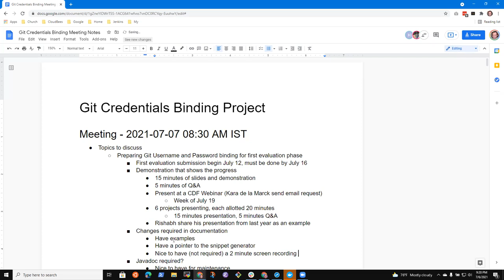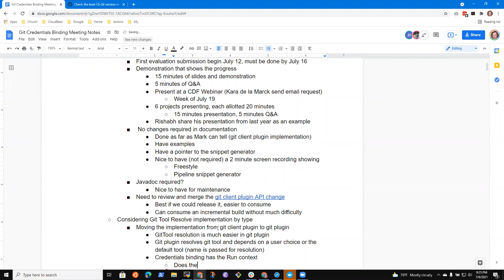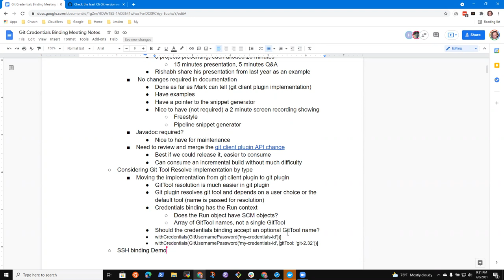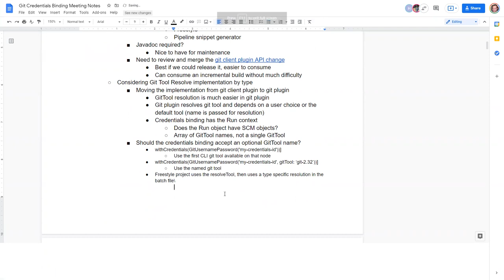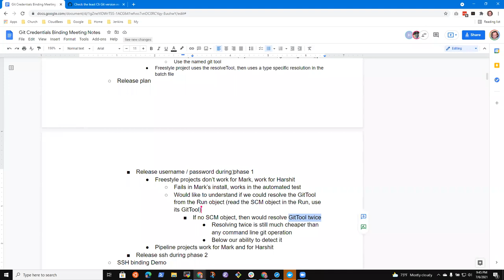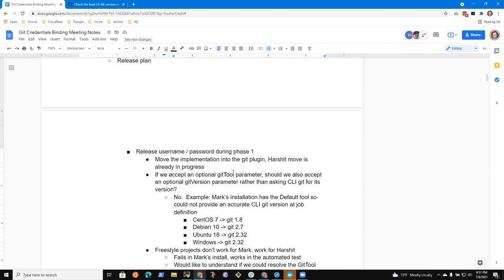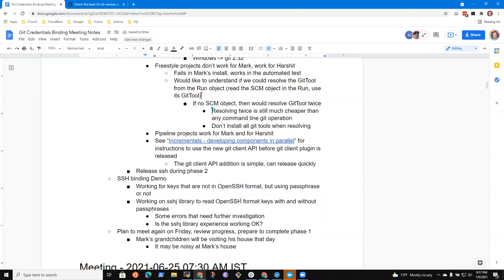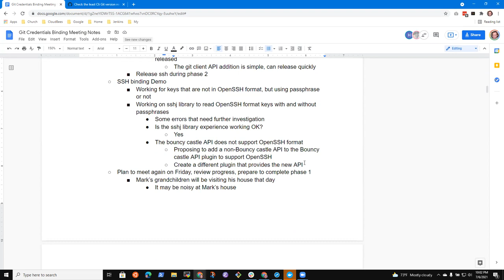GSoC 2021 Git credentials binding 2021 07 06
Google Summer of Code 2021 project mentoring session for the Git Credentials Binding project.  Topics included moving the implementation from the git client plugin to the git plugin and how to handle OpenSSH format private keys in Jenkins.